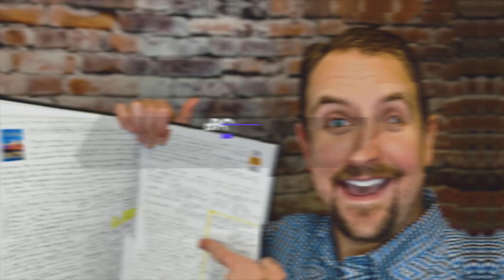Progress vs Perfection - How to avoid this common trap!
Progress vs Perfection.  One of the biggest battles in the mind of most entrepreneurs!  In this video I break down this epic struggle and share some hacks and secrets to not allow yourself to be paralyzed by the misguided search for perfection!